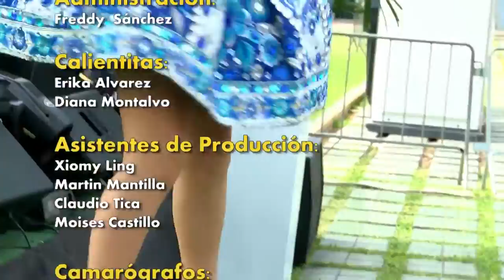MUÑEQUITO JHONATAN BAILANDO PARA LEYSI MEZA EN LAS CALIENTITAS D NILVER HUARAC Y JANET BARBOSA 2